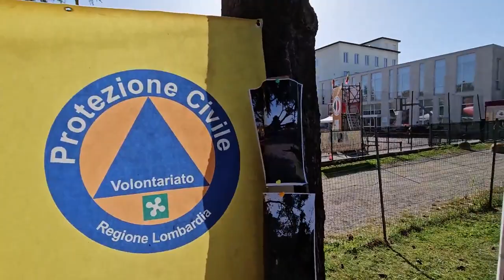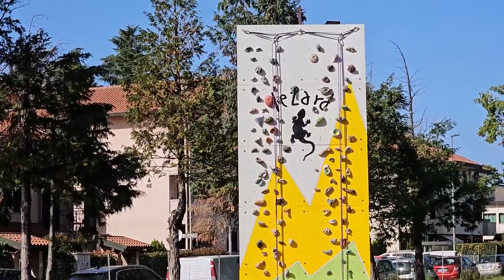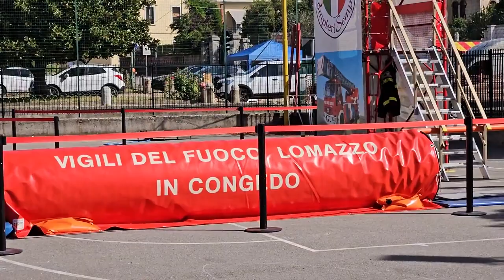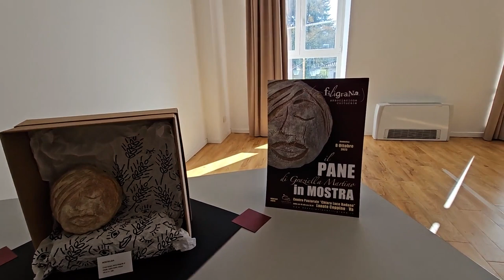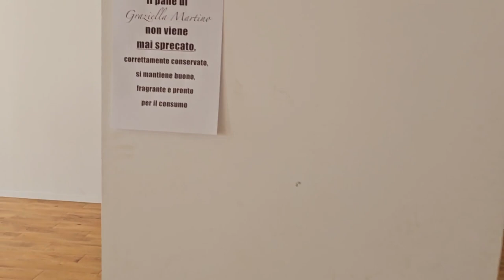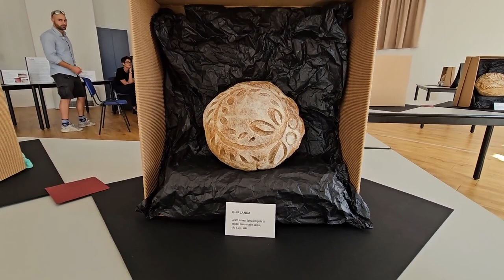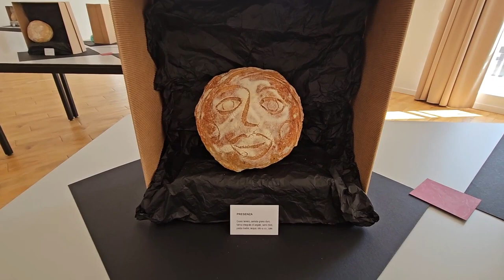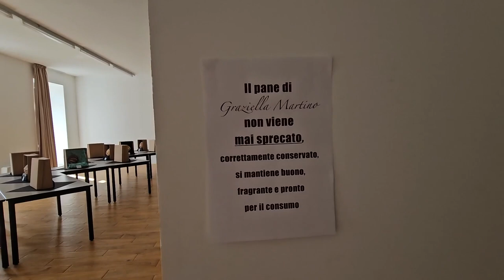2023 10 08 ore 14 00 27 Lonate Ceppino 4 (Mostre: Protezione Civile e Pane di Graziella MARTINO)